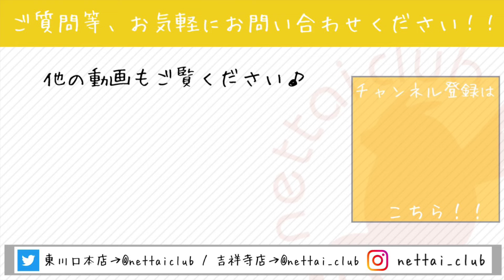おてんば娘のニューターフェレット！初めてお散歩の練習をしました！！ 吉祥寺店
先日2回目のワクチン接種を終えたので、ハーネスを付けてお散歩の練習をしてみました(^^)/

初めてのお散歩で歩き方がたどたどしくなってしまいましたが

ハーネス自体はすんなり付けてあまり気にしていなかったのでこれから練習をしていこうと思います(^^♪